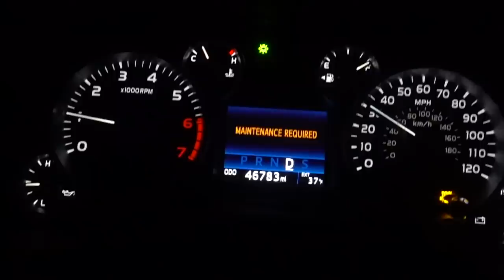Repairing My Mouth!? FEELS LIKE A HOOKED BASS!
According to the dentist I needed to have my gums patched so that I wouldn't loose my tooth from sagging gums over the years. If I have to imagine what it feels like to be a bass hooked by topwater and then digging the hooks out with braided line and pliers, it would be a gum graft.